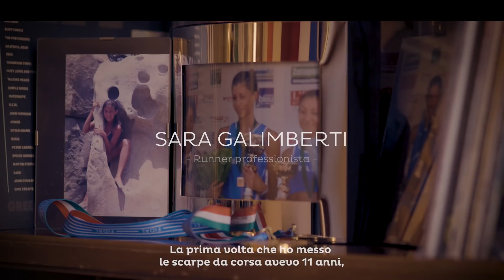Rio Mare Nutre lo Sport - Sara Galimberti, la sua passione per la corsa